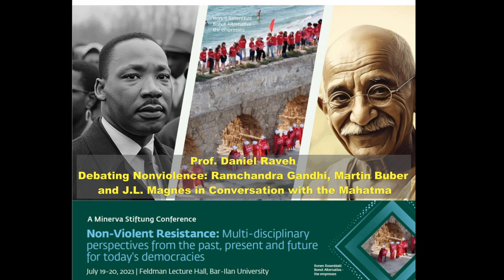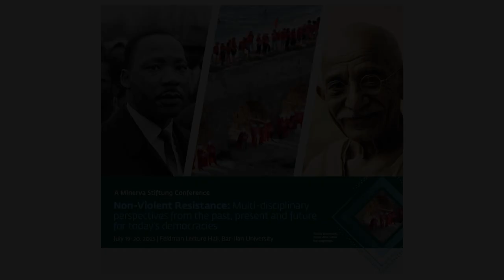Daniel Raveh - Debating Nonviolence: Ramchandra Gandhi, Martin Buber & J.L. Magnes in ...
Prof. Daniel Raveh (Tel Aviv University) - "Debating Nonviolence: Ramchandra Gandhi, Martin Buber and J.L. Magnes in Conversation with the Mahatma" in A Minerva Stiftung Conference on "Non-Violent Resistance: Multi-disciplinary perspectives from the past, present and future for today's democracies"
July 19-20, 2023, Feldman Lecture Hall, Bar-Ilan University